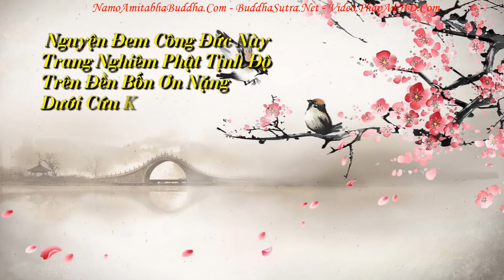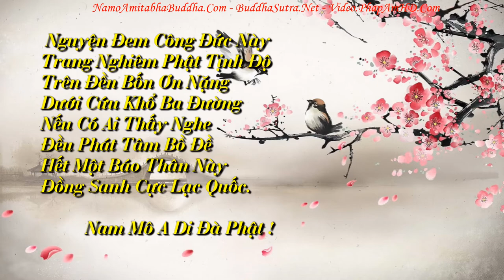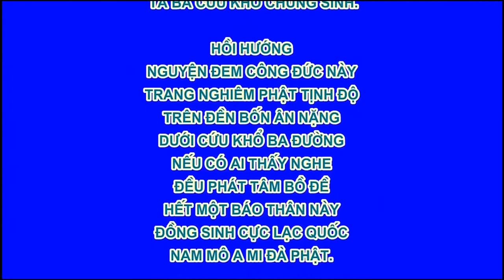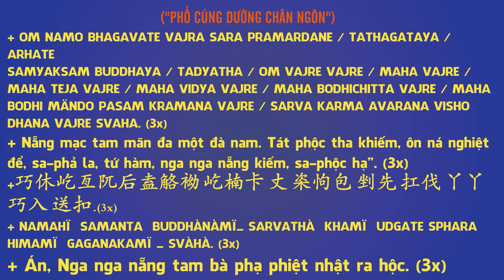Chuyên Ðề Số 90 Tôi Thấy Được A Di Đà Phật, Pháp Âm HD